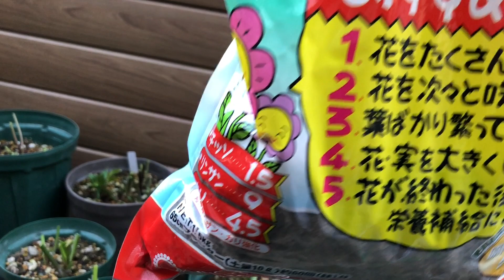1月上旬クリスマスローズ〇新しい葉っぱを取るメリット〇氷の薔薇開花はじめ〇プチドール〇施肥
古いゴワゴワの葉っぱを取るだけでなく、株によっては、新しい柔らかい葉っぱも取ってＯＫだそうです。そのメリット等。